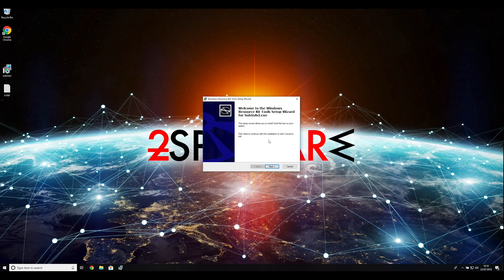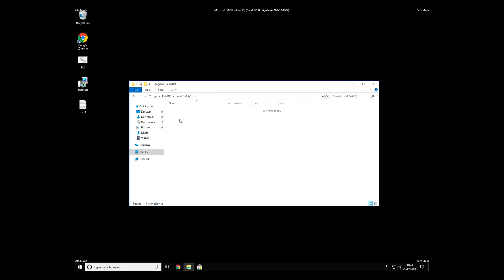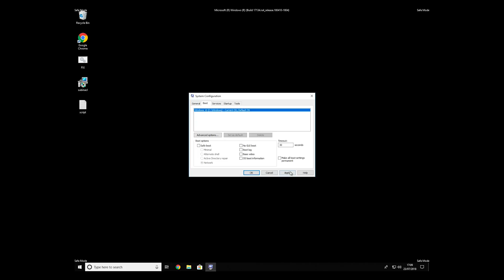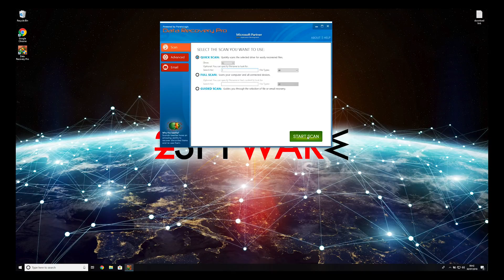How to remove Ryuk ransomware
Ryuk ransomware is a high risk virus which has already appeared in numerous headlines because of its persistent activity:

In two weeks of performance, the virus has already affected more than 10 known victims and has generated more than $600 000 from ransom payments alone. It is known that the virus is using AES-256 and RSA-4096 encryption methods and can lock data on the entire network.

Based on this information about the experience and craftsmanship, it is believed that people hiding behind this virus are not new in the development of malware. Many researchers claim that the virus can hail from the same family as Hermes ransomware and BitPaymer.
Based on the ransom amount which varies from 10 to 50 BTC, it can be said that this virus is mostly working against big companies.

However, there is a possibility that this ransomware is not going to stop with these targets and will start attacking average people. If infected, check the Ryuk removal video to terminate the ransomware properly.